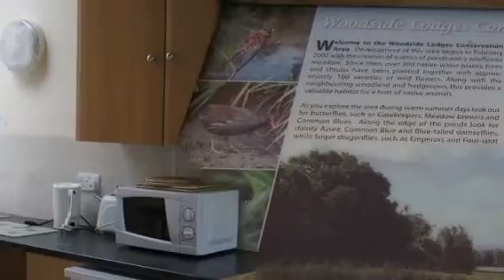Woodside Lodges Country Park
Woodside Lodges is a landscaped park with lakes, grass and woodland managed to encourage wildlife. In addition to the Scandinavian lodges, campsite and camping pods there is a modern barn converted into 5 self-catering units.